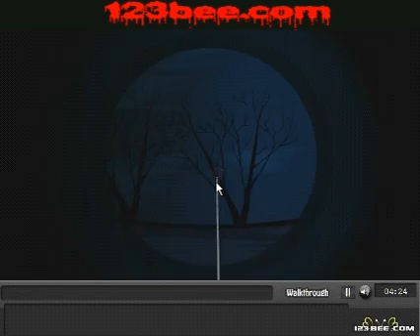Ghost House Escape